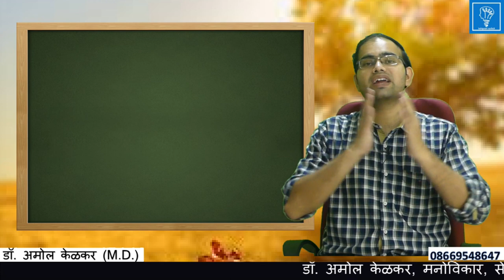mobile addiction Part 2 (Hindi) स्मार्टफोन की लत भाग 2 by Dr. Amol Kelkar (M.D.)